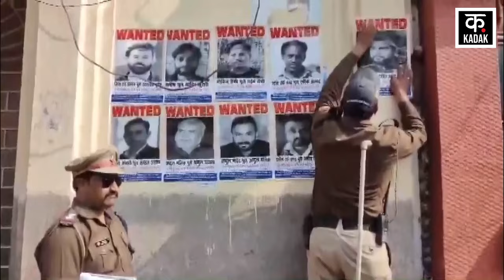Haldwani Violence के Mastermind Abdul Malik की संपत्ति कुर्क | Banbhulpura | Uttarakhand News| Kurki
उत्तराखंड के नैनीताल के वनभुलपुरा में हुई हिंसा को लेकर पुलिस अलर्ट मोड में है. उत्तराखंड पुलिस लगातार हिंसा में शामिल आरोपियों की गिरफ्तारी कर रही है. कोर्ट से संपत्ति कुर्की का आदेश मिलने के बाद पुलिस ने कार्रवाई में तेजी ला दी है. हल्द्वानी हिंसा के मास्टरमाइंड अब्दुल मलिक घर पर कुर्की की कार्रवाई की है. अब्दुल मलिक पर प्रशासन ने शिकंजा कसते हुए घर पर कुर्की की कार्रवाई की है.